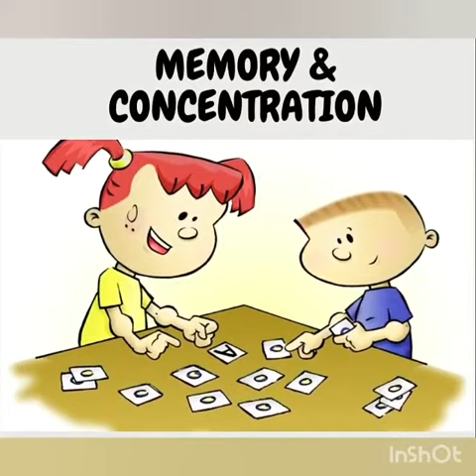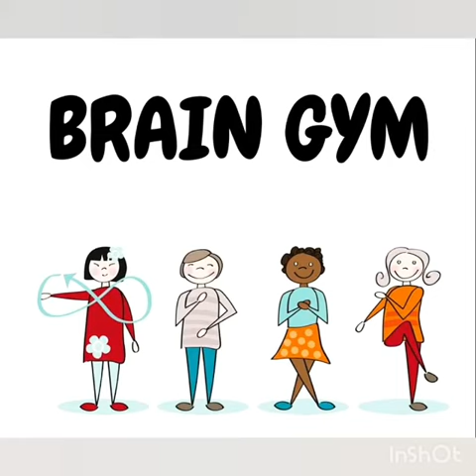Let Your Children Enjoy Summer Camp With Eduscan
Video from Brinder